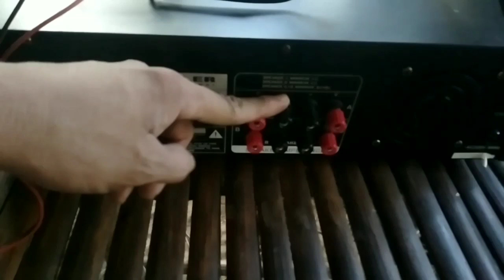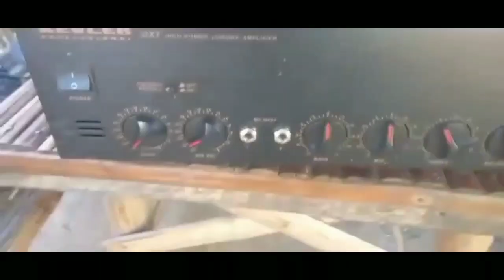4 speakers sa isang amplifier,parallel connection